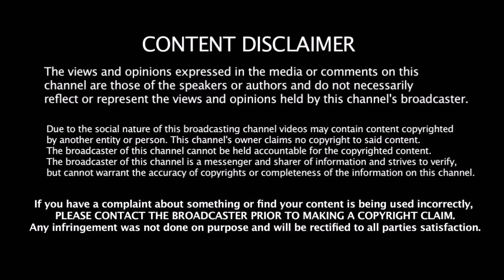IND vs AUS ODI தொடர் - அணியை களமிறங்கிய Kohli -சம பலத்துடன் வரும் Australia அணி